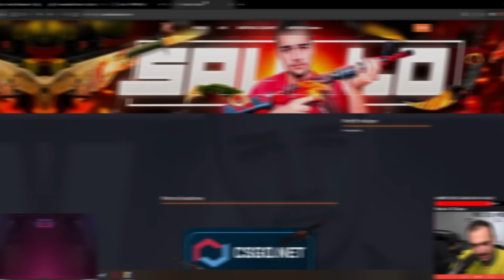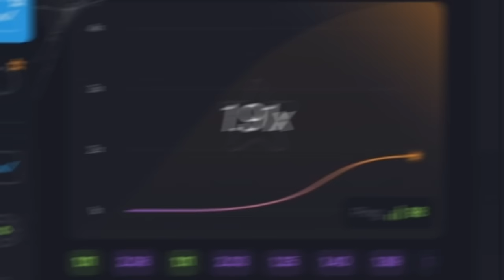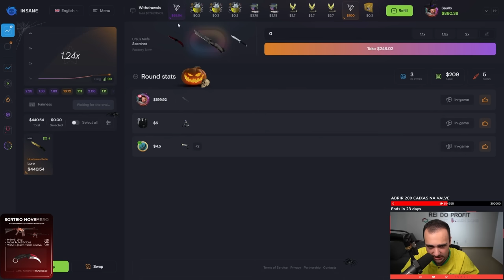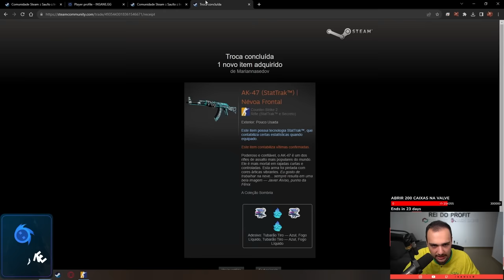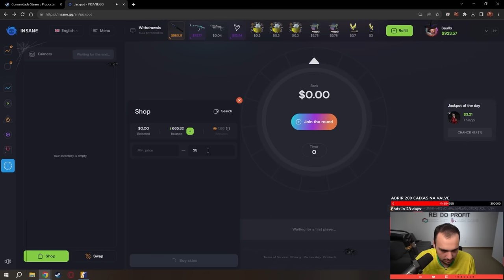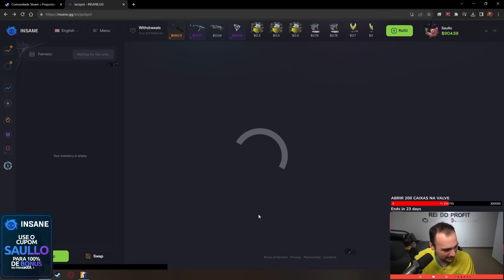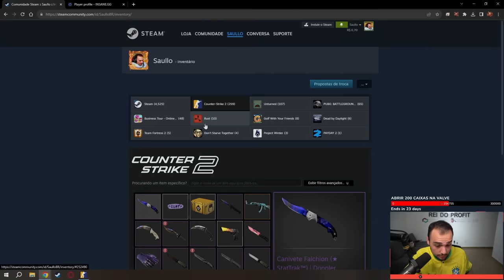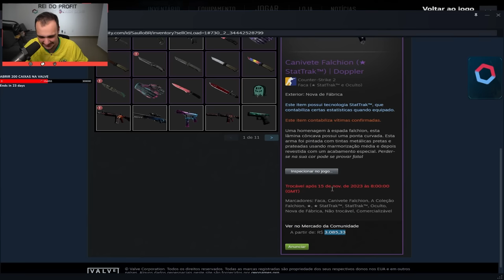PROFIT de R$6.600,00 em SKINS nesse vídeo!!! ( 2 Facas DOPPLERs INSANAS )